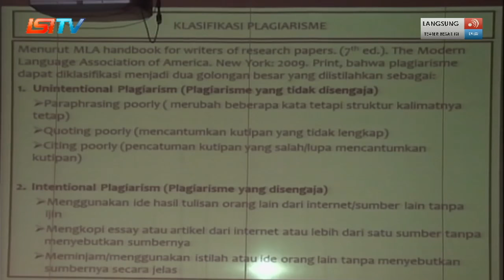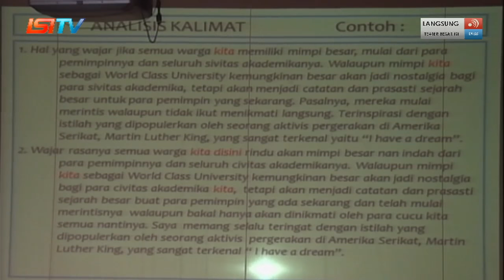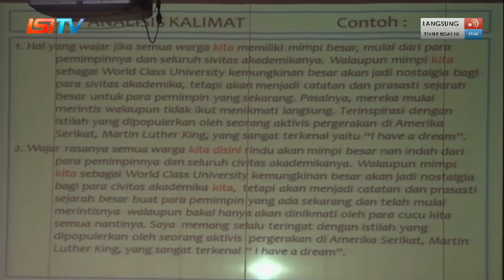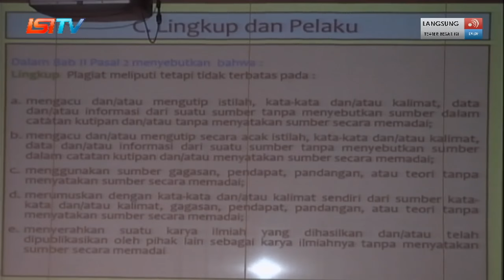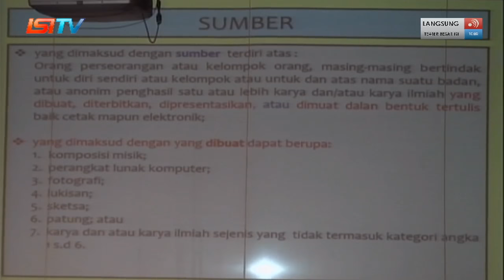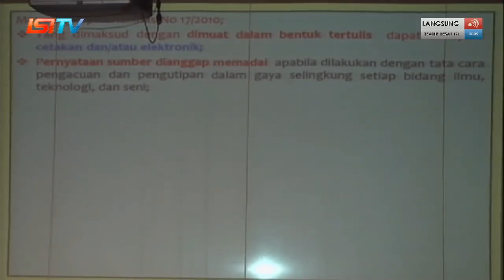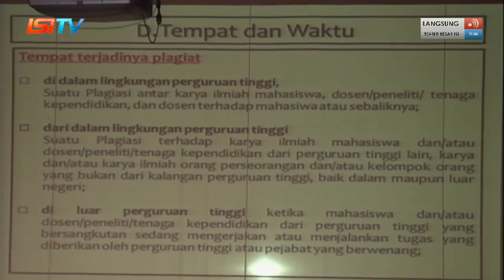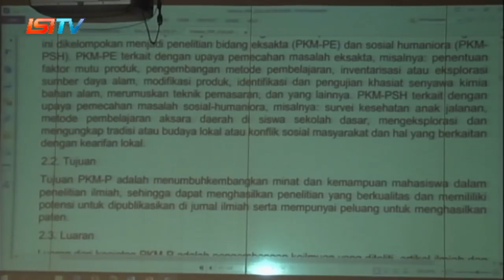KULIAH UMUM - PROKLAMASI BUDAYA oleh Prof. Dr. SRI EDI SWASONO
07 MARET 2017
GEDUNG TEATER BESAR ISI SURAKARTA

ISITV - UPT. AUDIO VISUAL ISI SURAKARTA
TRADISI MENJAWAB GLOBALISASI